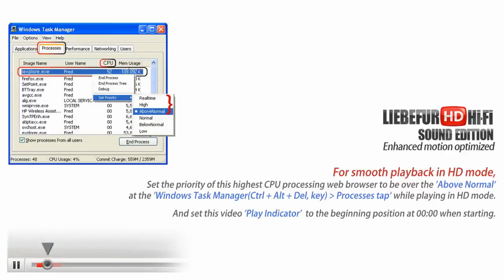[HD!]Super Junior-Why I Like You LIVE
A lot to say but sorry not now. busy-.-
sungmin and leeteuk at the beginning!
donghae looks cute:D